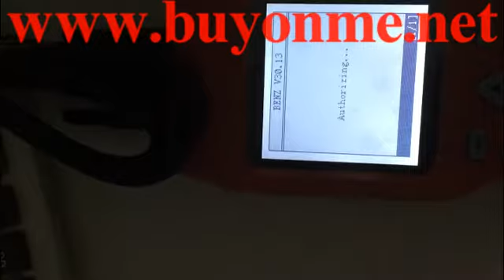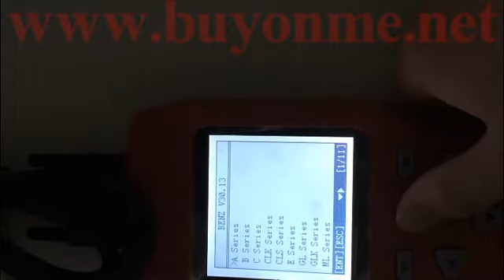OBDSTAR X100 Pro Full Auto Key Programmer add new benz mileage correction function?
OBDSTAR newest update add benz mileage corrections for X100 pro full, X300m, X300 pro3, Key Master and X300DP.